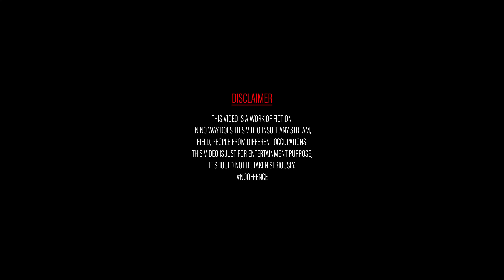New Year Da Ajjer | Standup Comedy | One Man Show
Bits and Best of, from the First Ever Tulu Stand Up Comedy Show, This Show is all about Fun and Funny observations done by the Comedians in and around Mangalore.